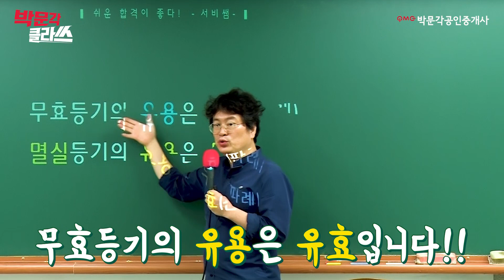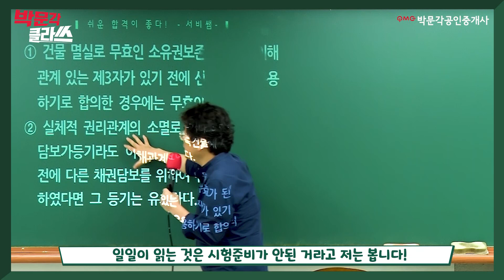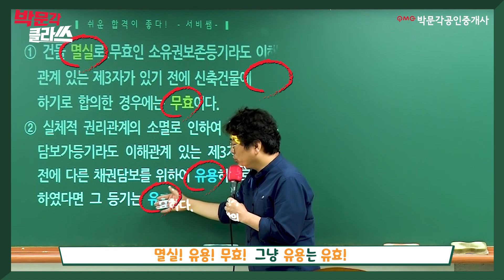2. 등기의 유용 쉽게풀기 ㅣ 박문각클라쓰 ㅣ 공인중개사 공시법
등기의 유용 쉽게 푸는 방법,
공인중개사 공시법 임의섭 교수님께서 알려 주십니다.!